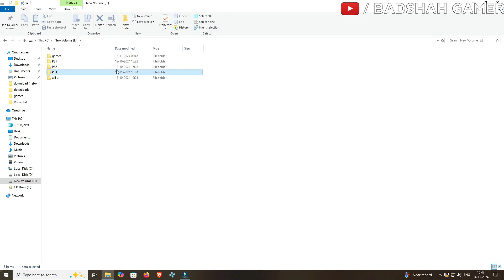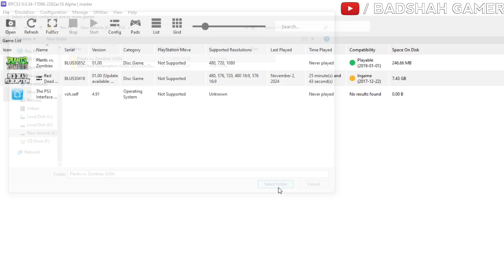🔥How To Add Games In RPCS3 Emulator Guide | How To Install Game Easily on RPCS3 Emulator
This video doesn't promote/encourage any illegal activities or piracy.this video and channel is not responsible for the misuse of given information.

hello dosto😊!
Koi Problem Ho To Comment Kar Dena Me Apko Jaldi Se Reply Karne Ki Koshish Karunga🔥

Username:

badshahop16

Badshah gamer
how to play ps3 games on pc
ps3 emulator
rpcs3 emulator
add games to rpcs3
rpcs3 games
how to add games to rpcs3 emulator
ps3 emulator for pc
how to download ps3 games
how to add games to rpcs3
ps3 games
ps3 games on pc
how to download ps3 games for rpcs3 emulator
how to get games for rpcs3 emulator
how to play ps3 games on laptop
ps3 games on android
how to get games on rpcs3